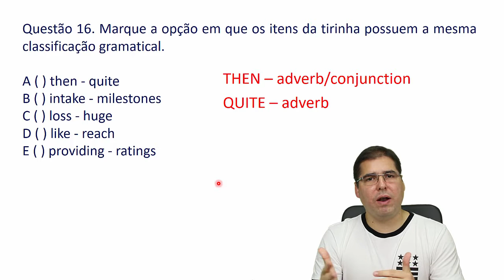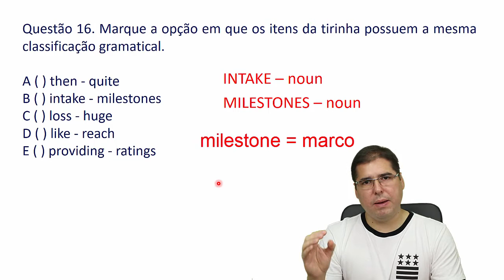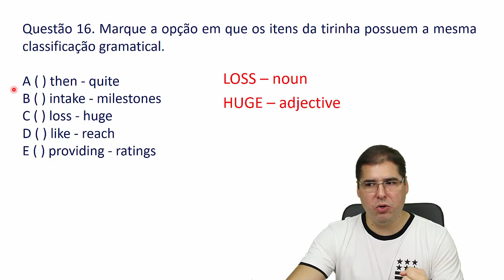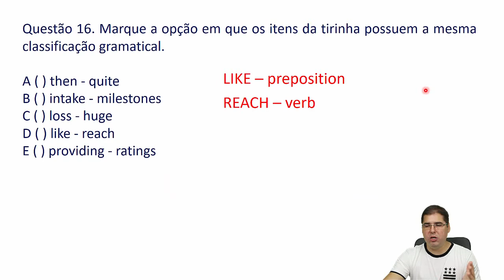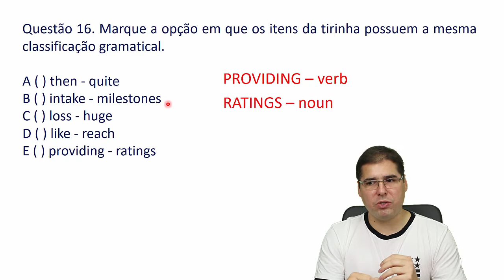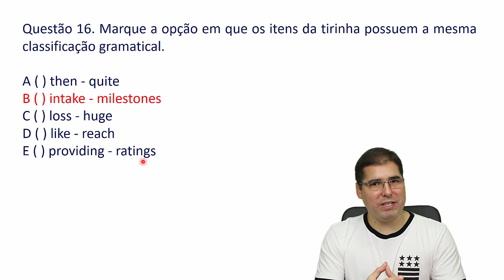Prova ITA 2017 - Questão 16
Olá pessoal. Prontos para mais uma questão da prova do ITA de 2017? Uma questão dificílima, que exigiu o conhecimento das classes de palavras em inglês. Uma aula com muita informação mesmo e com conteúdo avançado. Bons estudos a todos!